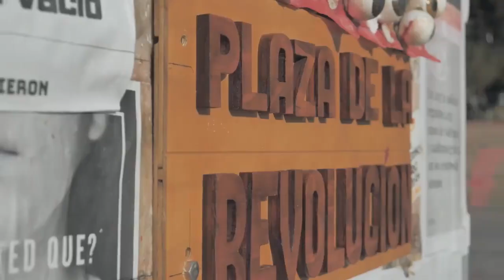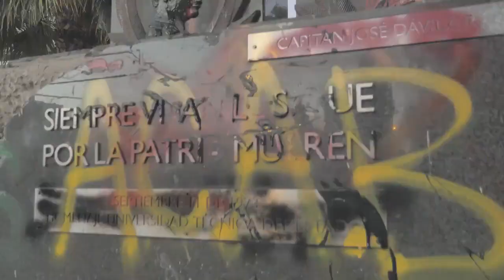Antofagasta, Chile: Images of a revolt in progress (Riot, 18 December 2019)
Antofagasta, Chile: Images of a revolt in progress (Riot, 26 November 2019)

Video published in FB by World Riots